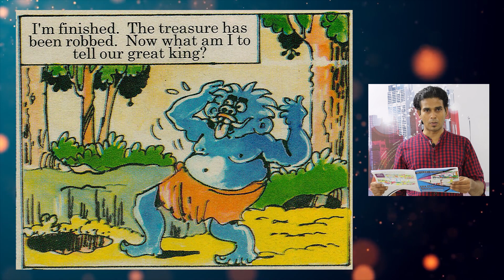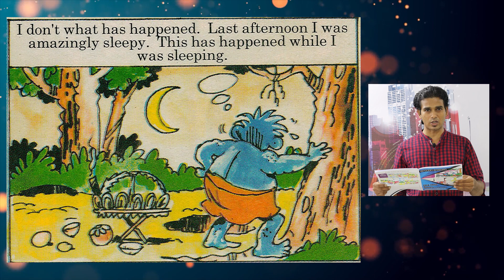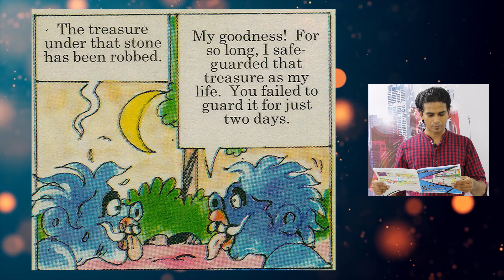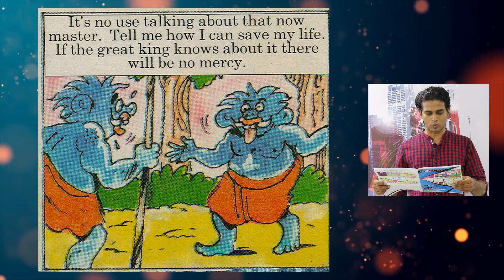කාටූන් ඇසුරෙන් ඉංග්‍රීසි Episode: 7 | Learn English in Sinhala